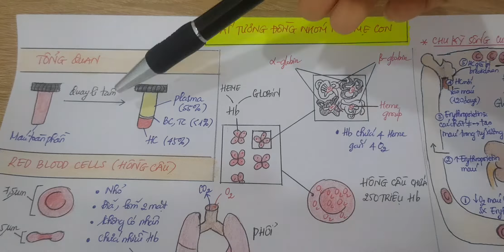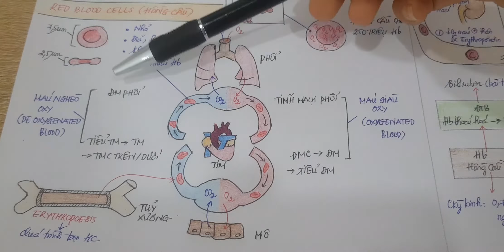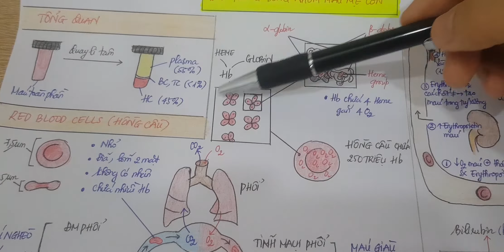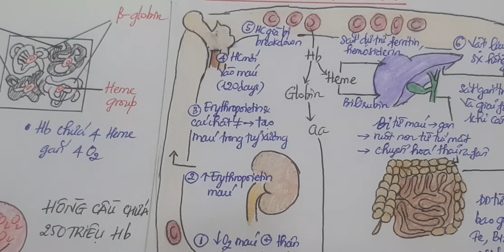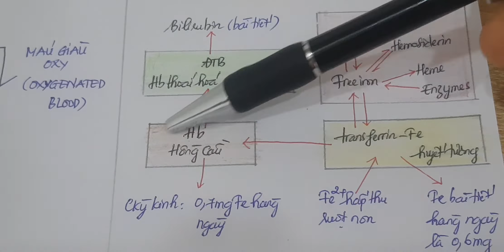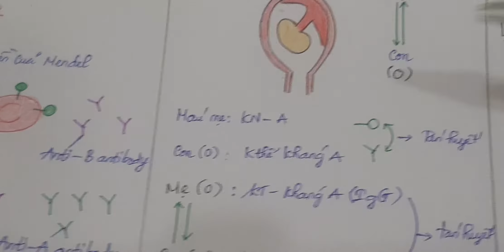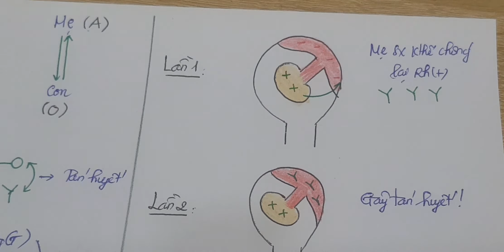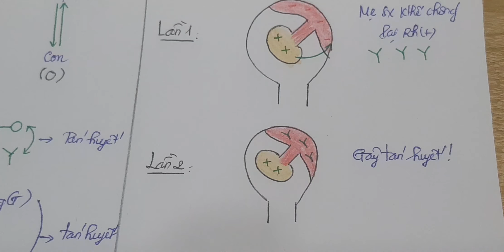Bất tương hợp nhóm máu mẹ con | Rh/ABO blood group | Red blood cells